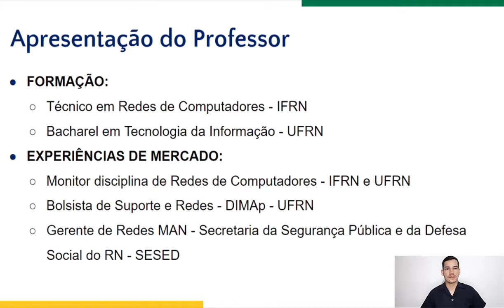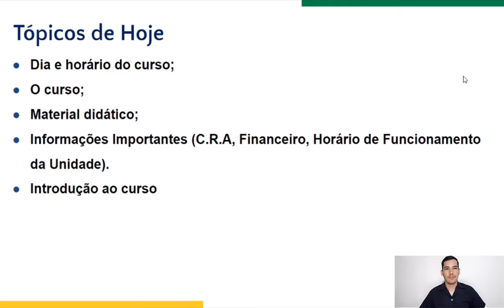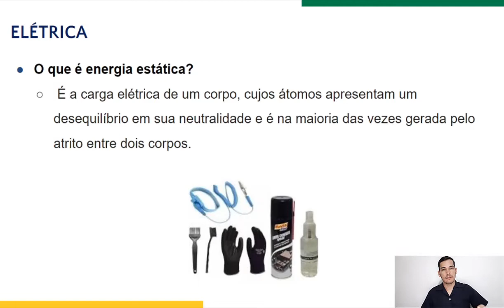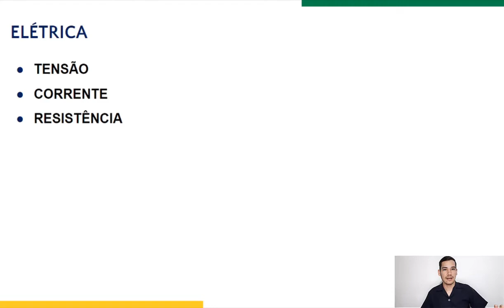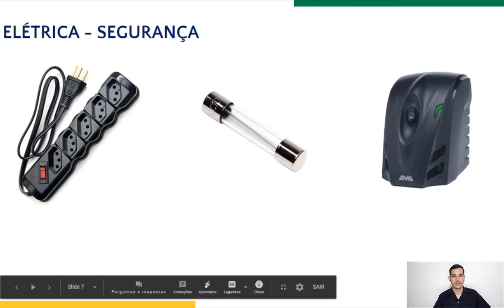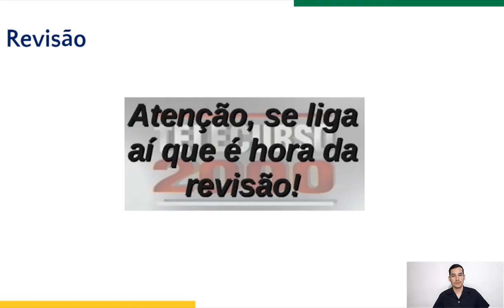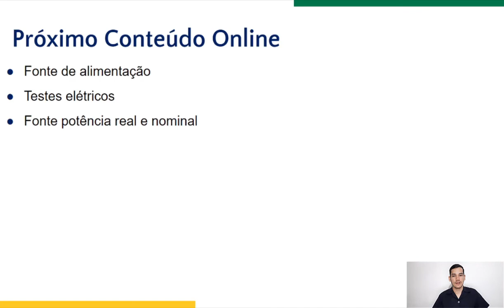Conteúdo On-line Educador Rafael (20HDW02).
Assunto: Aula inaugural.